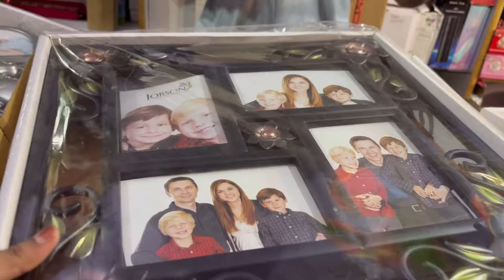vlog Shadi me ktne jore kapre lene Chahye?🧐 Mere itne subscribers h Phr v views Itna kam Kyu?🥺